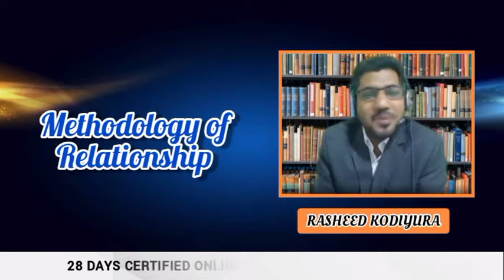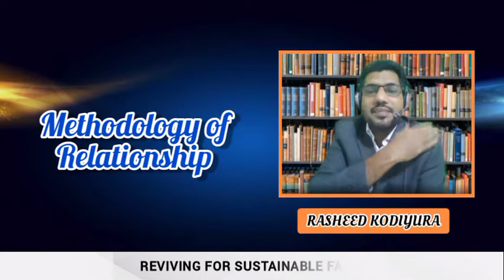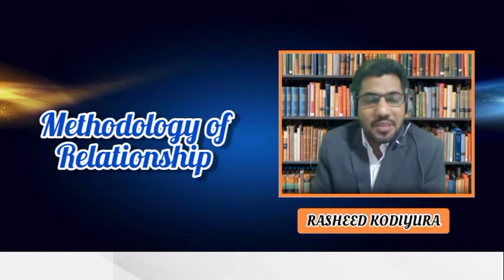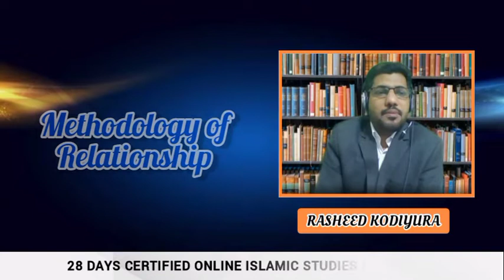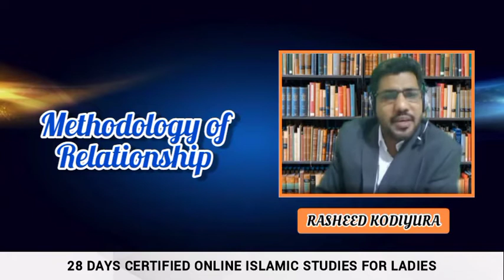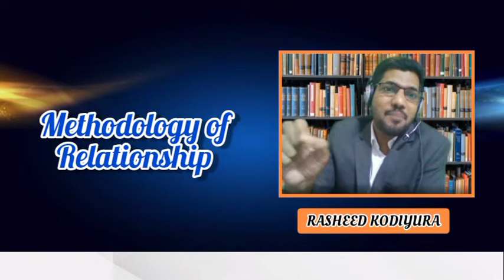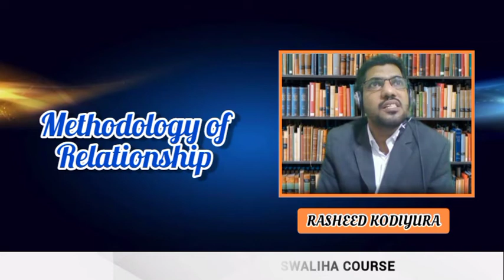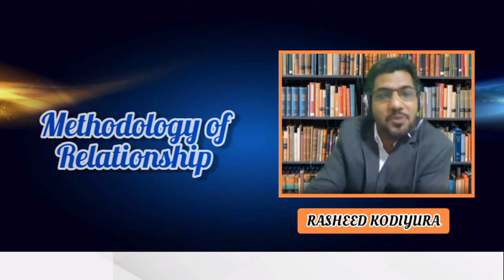METHODOLOGY OF RELATIONSHIP | RASHEED KODIYURA | SWALIHA | ANSARIYA VISION